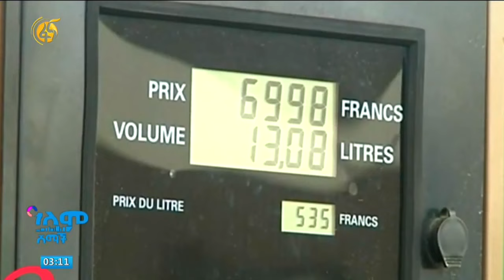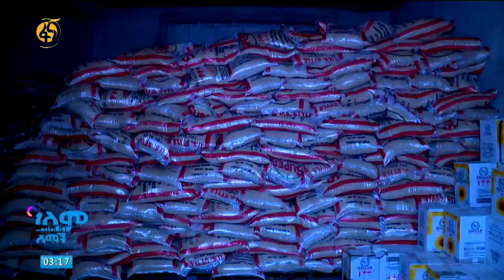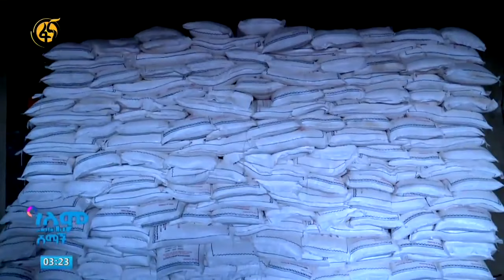ተገማች ያልሆነው የነዳጅ ምርትና የሸቀጦች ዋጋ